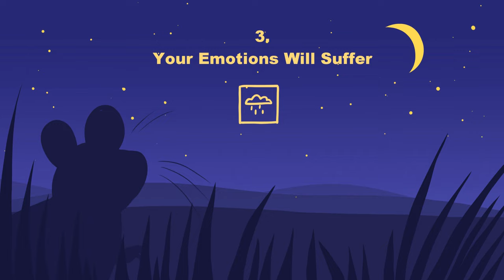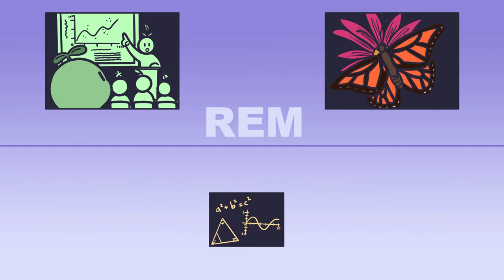What Happens To Your Brain If You Don't Sleep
How much sleep did you get last night? Did you have a lack of sleep? It might be tempting to sacrifice some sleep so that you can do more homework, watch more Netflix or stay up with a friend, but did you know that not enough sleep can lead to some serious sleep deprivation effects?

Writer: Brian Cham
Script Editor: Caitlin McColl
Script Manager: Kelly Soong
Animator: OatsAndToast
YouTube Manager: Cindy Cheong

References:
Dawson, D., & Reid, K. (1997). Fatigue, alcohol and performance impairment. Nature, 388(6639), 235-235.
Joo, E. Y., Yoon, C. W., Koo, D. L., Kim, D., & Hong, S. B. (2012). Adverse effects of 24 hours of sleep deprivation on cognition and stress hormones. Journal of Clinical Neurology, 8(2), 146-150.
Killgore, W. D. (2010). Effects of sleep deprivation on cognition. Progress in Brain Research, 185, 105-129.
Killgore, W. D., McBride, S. A., Killgore, D. B., & Balkin, T. J. (2006). The effects of caffeine, dextroamphetamine, and modafinil on humor appreciation during sleep deprivation. Sleep, 29(6), 841-847.
Rasch, B., & Born, J. (2013). About Sleep's Role in Memory. Physiological Reviews.